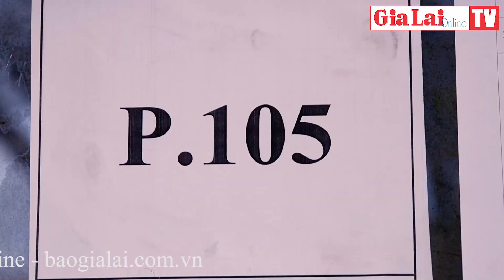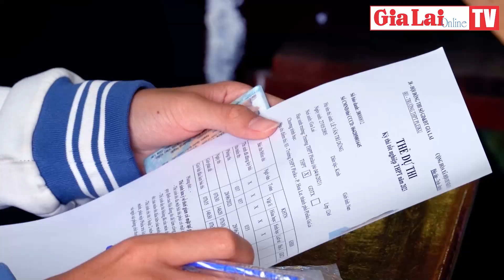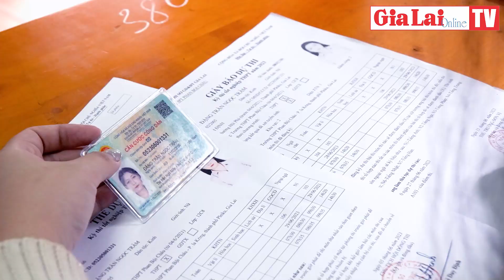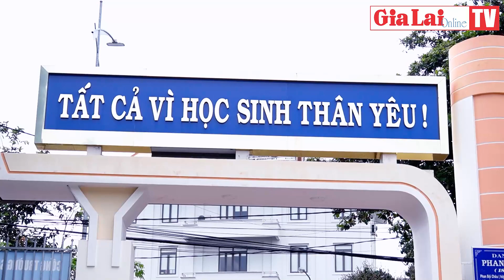Sĩ tử Gia Lai sẵn sàng “vượt vũ môn”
Kỳ thi tốt nghiệp THPT năm 2023 sẽ diễn ra vào 2 ngày (28 và 29-6). Trước giờ “G”, các sĩ tử đều khá tự tin và sẵn sàng để bước vào kỳ thi quan trọng sau những tháng ngày miệt mài ôn luyện.